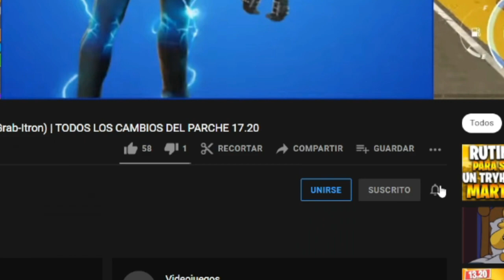ESTA ES LA SKIN DEL PACK DE INICIO DE LA TEMPORADA 8 CAPITULO 2 DE FORTNITE | Fortnite Battle Royale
Todas las filtraciones de la actualización 17-50